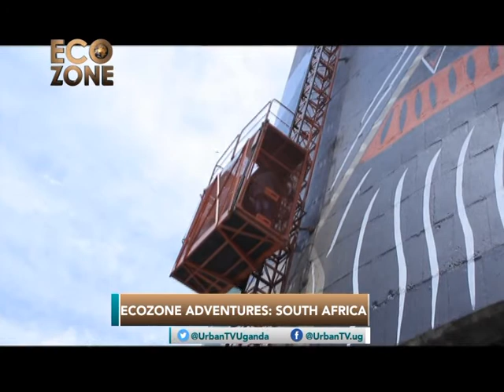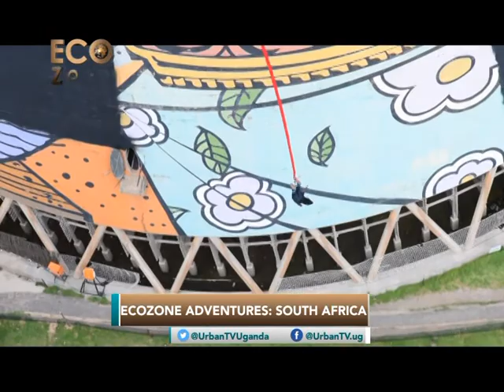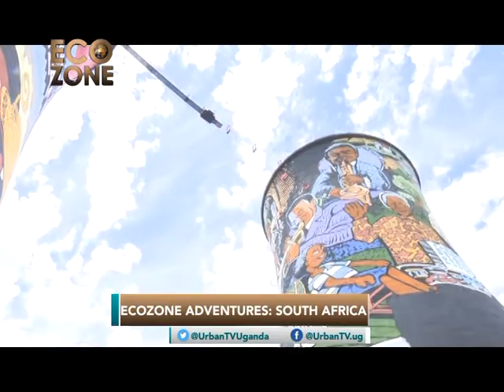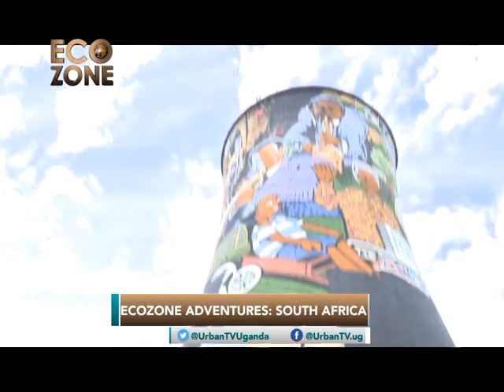ECOZONE: Adventures – South Africa; Johannesburg, Soweto [Part B]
The hugely adrenaline-intensive bungee jump from Orlando Towers in Soweto, near Johannesburg, is the first ever bungee and swing in the world between 2 cooling towers, a whopping 100 m from the ground.